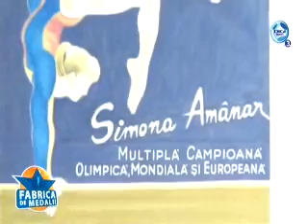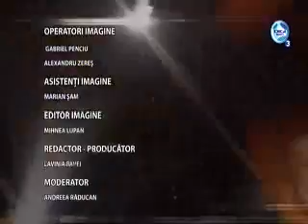Fabrica de medalii - 13.02.2012 - Constanta (partea 2)